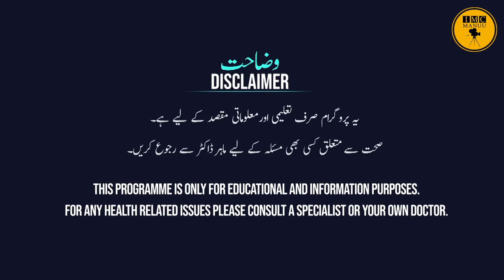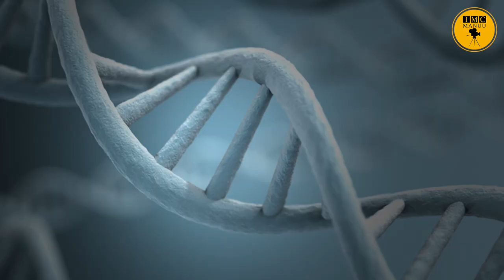Autism | Dr. K. V. Narayana | Knowledge Series | IMC MANUU